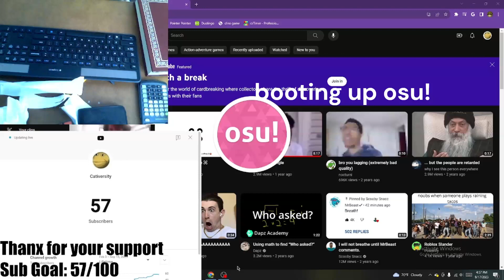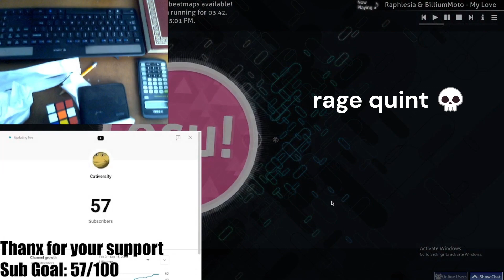osu makes me angery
i need therapy plz